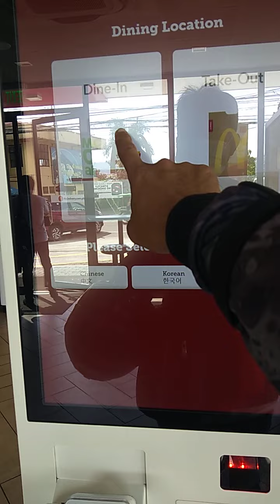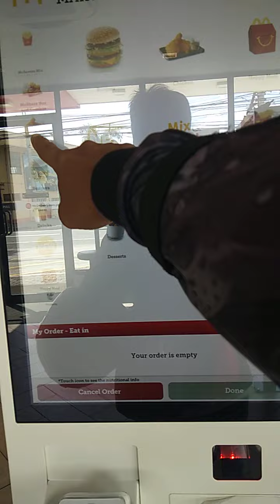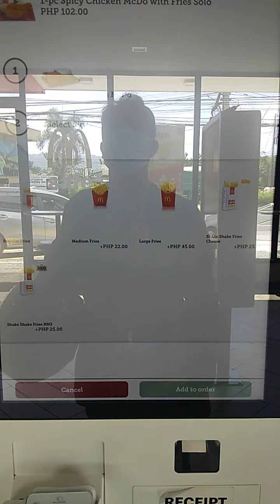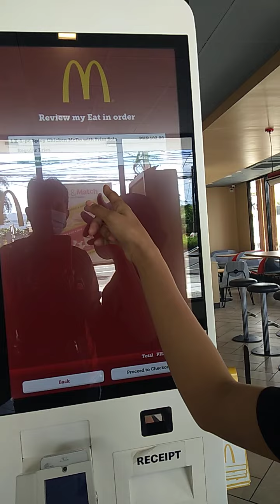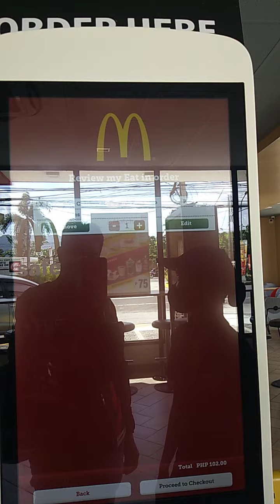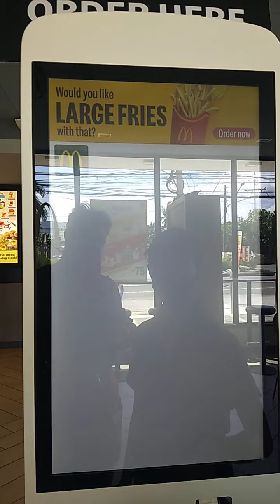Vlog #37 at mcdonald ligao city hightech na pag order pa lang kaya nanibago ang bihog...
at mcdonald ligao albay napaka hightech na ng mcdonald pag order palang eh touch screen na ung pipindutin nyo nkakamangha kaya ako ay nanibago...@buloystvmoto6131